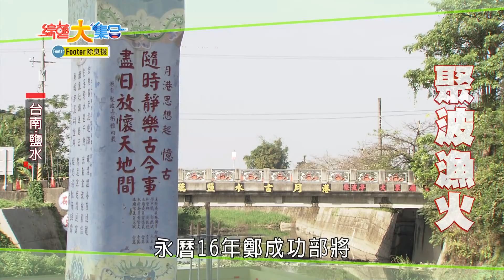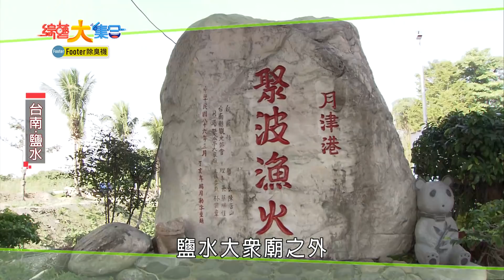【綜藝大集合】劉璇 文綺 壓氣球 球兒不要跑！ 2020.02.16 │Footer機能除臭襪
本集來賓：紀詠勳、余思達、曾治豪、林莎、張文綺、郭忠祐、夏浦洋、方琦、劉璇

■□本期精彩■□
00:03:59 今天風真透
00:17:23 風力乒乓球
00:20:17 聚波搖擺
00:26:05 抽中紅劍
00:29:55 表演團體 槓徒
00:37:45 我最搖擺
01:01:28 我是泰山
01:22:54 鞭炮上身去霉運